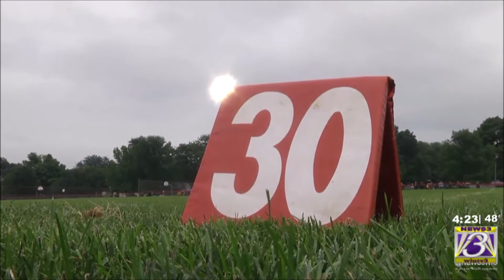High school sports: Macomb, Bushnell-West Prairie and NEWS3 Game of the Week